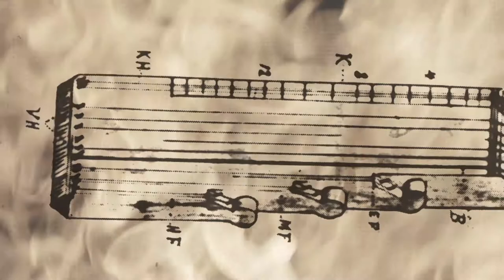Pillanatképek 9. – A természet tüneménye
A Pillanatképek egy polihisztorról – Herman Ottó nyomában című sorozat 9. része: A természet tüneménye